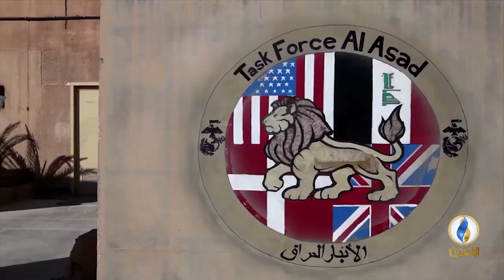تقرير إخباري.. السفير الأمريكي بالعراق: 5 آلاف جندي أمريكي بالعراق لتدريب القوات الحكومية